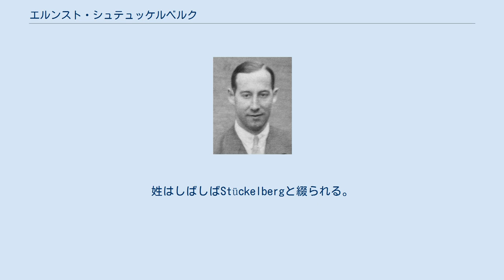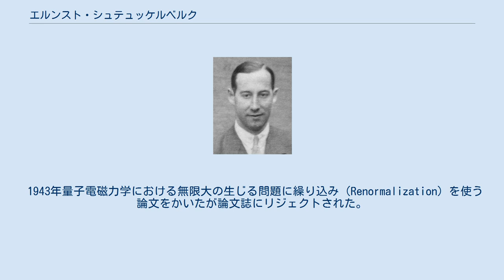エルンスト・シュテュッケルベルク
Ernst Carl Gerlach Stückelberg (1934) エルンスト・カール・ゲアラハ・シュテュッケルベルク（Ernst Carl Gerlach Stueckelberg, 1905年2月1日 - 1984年9月4日）は、スイスの理論物理学者。
姓はしばしばStückelbergと綴られる。
バーゼル大学に提出された学位論文付属の履歴書にはJohann Melchior Ernst Karl Gerlach Stückelberg-von Breidenbachと記載されているが、後に本人が綴りを変更した。
湯川秀樹の発表した核力に関する理論に到達していながらノーベル賞を逃したと言われる物理学者でもある。
 1927年バーゼル大学で学位を取得、チューリッヒ大学でグレゴール・ウェンチェルのもとでコンラッド・ブロイラー（Konrad Bleuler）と講師となった。
 1935年、湯川秀樹よりも前に、核力をベクトル・ボゾンの交換力で説明する論文を書いたが、パウリに批判されて発表できなかったという話が残っている。
 1942年陽電子についての仮説を提案した。
 1943年量子電磁力学における無限大の生じる問題に繰り込み（Renormalization）を使う論文をかいたが論文誌にリジェクトされた。
 1976年マックス・プランク・メダルを受賞した。